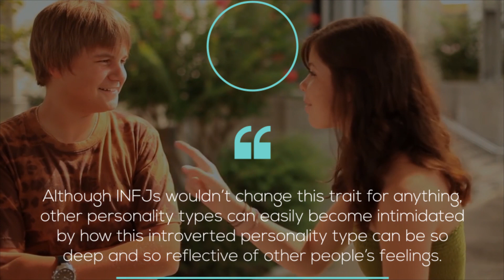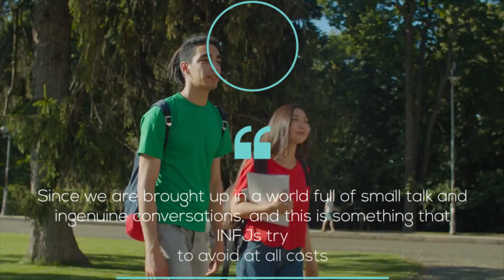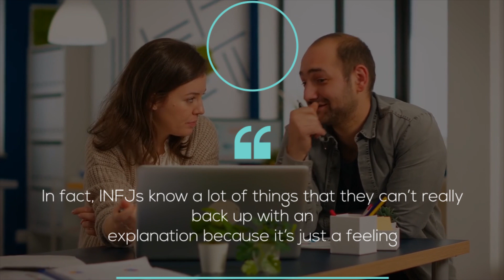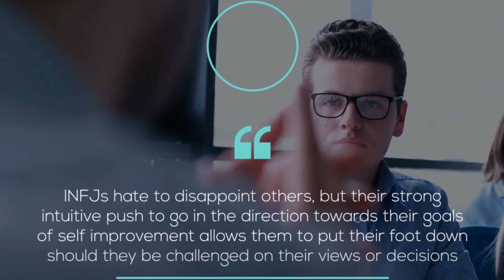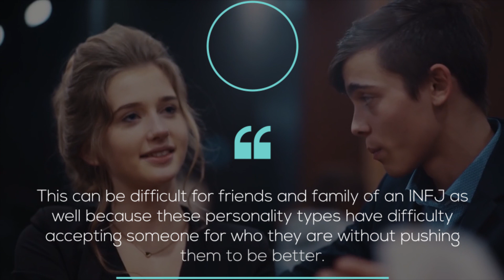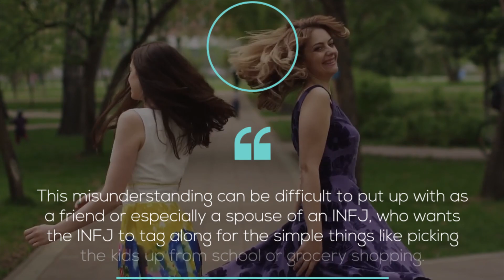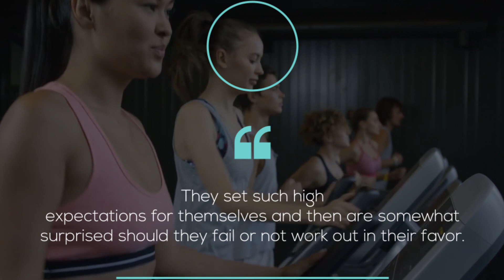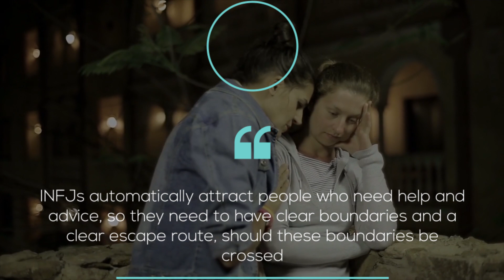The World's Rarest Personality Type - Too Much To Handle?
The World's Rarest Personality Type - Too Much To Handle? | The INFJ personality type, being the rarest personality type in the world, is definitely uniquely different than the rest.

Like most personality types, the INFJ can be cold when they need to be, usually in protection of their sanity and highly empathetic nature. If you've ever experienced an INFJ door slam, or the dark side of the rarest personality type, you'll understand just what we're talking about.

The mental intensity of the INFJ personality type can make it a little challenging for some types to be in a relationship with an INFJ partner, however, these exact INFJ traits are what other types may find fascinating and intriguing. INFJs are incredibly unique creatures and that comes with often being misunderstood. So.. what makes an INFJ seemingly difficult to handle? Find out in today's video!